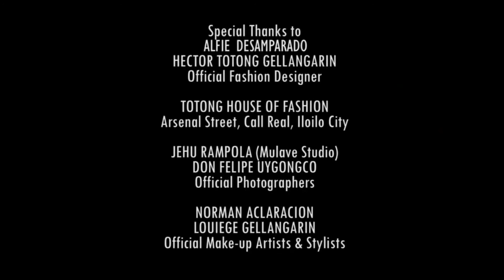Ms. Heritage Philippines teases culture-inspired short film Visitacion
Welcome to the inspiring journey of Philippines' cultural ambassadress.
Ms. Heritage Philippines 2016, Jay Roxanne Divinagracia, the country's official candidate for Ms. Heritage Global 2016 in South Africa on Dec. 4 takes us on an exclusively talk at the set for her upcoming culture and heritage-inspired short film "Visitacion" (Visitation) together with co-cast Charm Gabileo and cinematographer KC Armada. "Visitacion" is scheduled for a possible world premiere at Cinekasimanwa Film Festival in Iloilo City this Dec. The film is written, produced and directed by Ronelo Sanchez Ladiao (RSLPhoenix Films) and promotes the cultural heritage sites in Iloilo City.